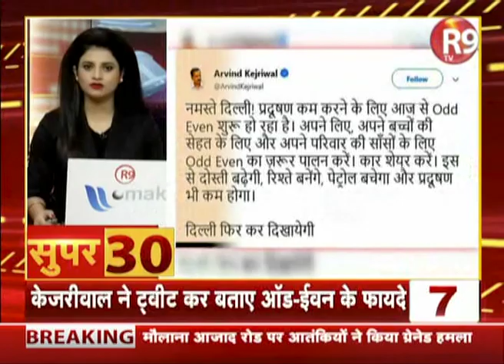Super 30 : देश की सभी बड़ी खबरें देखिए फटाफट अंदाज में...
देश की दुनिया की बड़ी खबरें देखने के लिए R9 TV पर फटाफट अंदाज में देखते रहिए SUPER 30